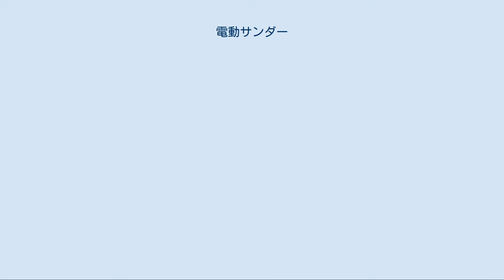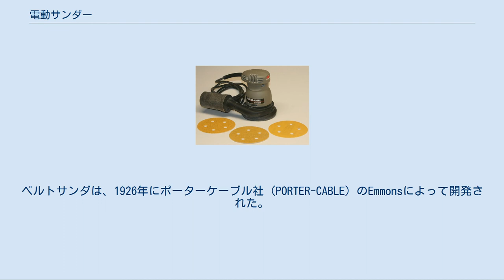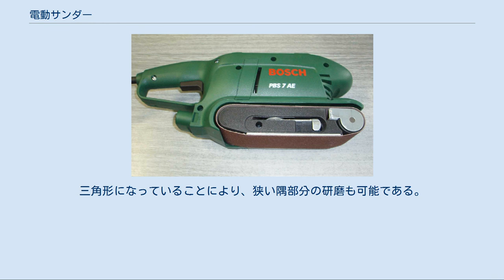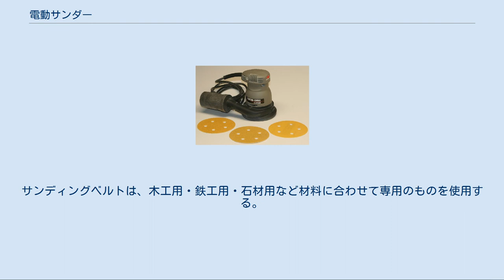電動サンダー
電動サンダー（でんどうサンダー、英：Electric Sander）は、木材・金属の研磨・塗装はがし・錆び落としなどに使用される携帯式電動工具である。
 JIS規格における用語としては「サンダ」。
主なタイプは、「オービタルサンダ」「ランダムサンダ」「デルタサンダ」などがある。
サンディングディスクを小刻みな振動または回転させることにより、研磨をおこなう。
 携帯式オービタルサンダを最初に開発したのは、1951年にドイツのFesto（現在のフェスツールFestool）社で、現在サンディング作業現場で一般的に使われているダブルアクションサンダの原点である。
フェスツール社は、1965年にはすべてのサンダを人体に有害な粉塵から護るため、強制吸塵する集塵式にしている。
 世界初のランダムアクションサンダは、1988年にボッシュ社が開発した。
ベルトサンダは、1926年にポーターケーブル社 (PORTER-CABLE) のEmmonsによって開発された。
 オービタルサンダ ランダムサンダ ベルトサンダ オービタルサンダ (Orbital sander) サンダのなかで最も一般的なタイプ。
四角形のサンディングディスクを数ミリメートルの小さな振動により動かし、材料を研磨する。
材料を削るほどの力はないが、塗装前に表面を平滑に仕上げたりフローリングのワックス落としに適している。
使用時は、サンダの動きに合わせて軽く擦るように材料の上を動かして研磨する。
強く押し付けるとディスクが目詰まりをおこしてしまうため、研磨面にいくつかの穴があり、研磨クズを吸引できるようなタイプの製品が多い。
 ランダムサンダ (Random orbit sanders) ランダムアクションサンダ、ランダムオービットサンダと呼ばれることもある。
サンディングディスクは円形で、オービタル駆動しながらディスク全体が回転して材料を研磨する。
オービタルサンダに比べ、より力強い研磨が行なえる。
目の粗いサンドペーパーを使用すると研削に近い作業もできるので、金属の錆落としや塗装前の下地処理も可能である。
 デルタサンダ (Delta sander) サンディング面が三角形のサンダ。
三角形になっていることにより、狭い隅部分の研磨も可能である。
サンディング面の動きは細かな振動であり、使用時はゆっくりと軽く擦るようにして操作する。
サンディングペーパーの種類も豊富で、木材の磨き用・つや出し用だけでなくタイル磨き用もある。
 ベルトサンダ (Belt sander) ベルト状につながれたサンディングベルトを連続的に循環させ、研磨する。
広い面を研磨できるうえ、ベルトが一定方向に移動するので研磨クズの排出能力が非常に高く、作業スピードも速い。
ベルトを支える部分が金属製のため、綺麗な平面加工が可能である。
上下逆にして作業台に取り付けることで、卓上サンダとしても使用できる。
サンディングベルトは、木工用・鉄工用・石材用など材料に合わせて専用のものを使用する。
 ディスクサンダ (Disc sander) 回転のみで研磨を行なうタイプ。
 「グラインダー#自由研削盤」も参照 京セラインダストリアルツールズ、工機ホールディングス、マキタ、ボッシュ、ブラック・アンド・デッカー、フェスツール (Festool) 、デュオルト (DEWALT) ^ Festool History ^ 株式会社ハーフェレ ジャパン 電動工具「FESTOOL」 ^ ボッシュ電動工具の歴史 ^ ポーターケーブル社の歴史